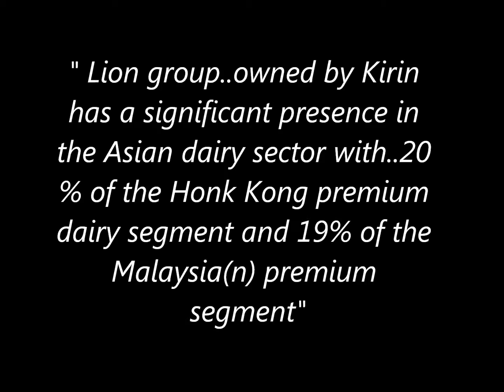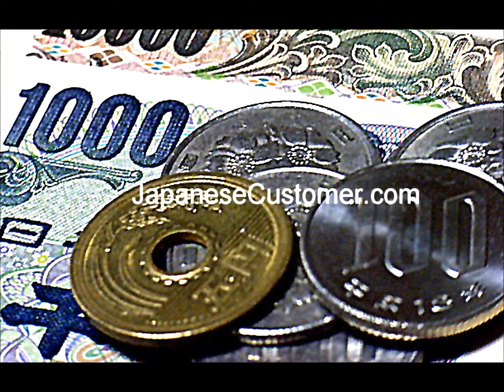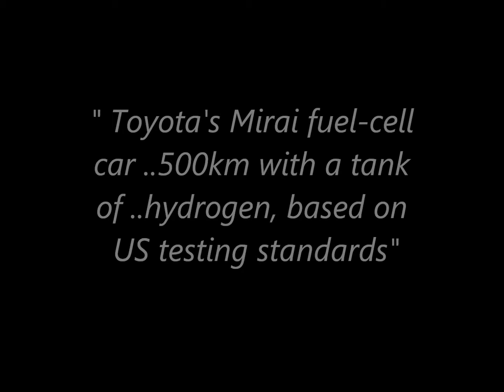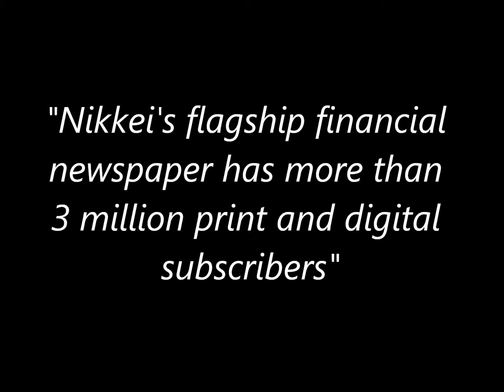Japanese Customer News October 17th 2015